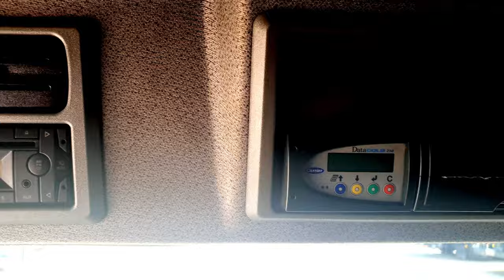4K Short trailer of Mercedes-Benz Atego 1529 truck (LKW) in Rhein Trucks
With Rhein Trucks you can find the best quality used trucks (LKW) imported from Switzerland and with a plenty of extras. Trucks with minimum long-term COO (cost of ownership).

Truck sales - Import and Export of used trucks 1st hand. Custom inquiries, different delivery options, customs support and much more. Our team is more capable than one can imagine!

Finding a good used truck is not an easy job, right? Almost everyone has come upon this dilemma - to buy a used car or a new one. The new truck is always a tempting choice with its reasonable price and small monthly installments. In most cases buying a new vehicle is a catch because of the lack of extras.
It is the same with the trucks – what truck to choose, which extras to have, how will it affect the final price? Can we find a used LKW with the same or even more extras? Can we TRUST a used truck to be good enough and not to let us down?

It all has one solution – to buy from trusted seller. A truck seller who finds vehicles from markets where the standard equipment includes almost full extras, a seller who checks thoroughly what they buy and then put it on additional one-day test. Check it once again, wash and clean it and put it on the market ready for its next owner.

We are for here to help you! (Wir sind für Sie da!)